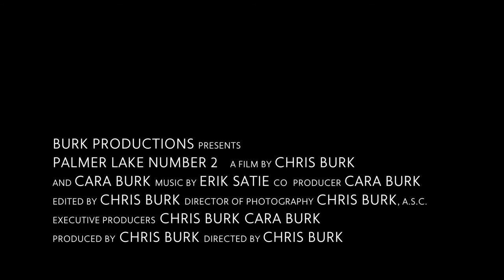Palmer Lake 2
A short film of the Upper Reservoir in Palmer Lake, Colorado.

The Upper Reservoir in Palmer Lake, Colorado or Palmer Lake 2 is a beautiful hike, immersed in the Rampart Range with opportunities to see two Reservoirs, Ice Caves, a massive boulder pile up, and spectacular views.

Find us on any social media!!

Here's some stuff We use:

Nikon D7000
Sigma 18-50mm HSM for Nikon
DJI Mavic Pro
Phantom 4 Pro
Polar Pro Drone Trekker Case
Job Gorilla Pod Tripod
SanDisk Extreme 32GB microSD
Polar Pro ND Filters
iPhone 7 Plus